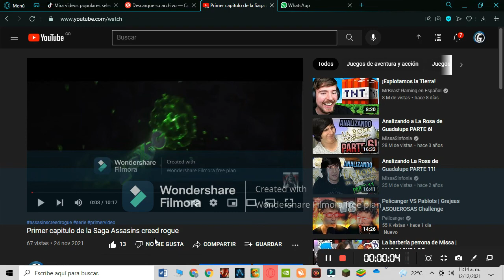capitulo dos de la serie de assasins creed 😈🖤🎮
para que me donen si me quieren ayudar a quitar el filmora:
template

Directed by Tom Dream

Yeah
I’ve been feeling jaded
let me know can come along

[Polo G]
Say be careful with her heart ‘cos its fragile
Any problem ill be there when one call
Fan of you I’ll hang pictures on my wall

Better better better days, I can use a break (x2)

UK Crew
Director – Tom Dream @tomdream_director
ExeC Producer – Martin Roker @mroker00
Producer – Ghandi El-Chamaa @ghandieec
Production Assistant – Harry Morgan @harry.morgs
Director of Photography – Stefan Yap @stefanyapdop
Focus Puller – Chris Steel @cinesteel
Loader – Chris Jorr @christopher_j_orr
1st Assistant Director – Jack Meredith @jackalisciously
Runner – Miles Lacey & Emily Close
Trainee – Finn Sheriton @finnmagnet
Gaffer – Steve Cameron @stevecameron
Spark – Amarjeet Singh
Spark – Shaun Clarke @lightwork_sparks
Spark – Johnjoe Besagni @jayjaybuzz
Desk Op – Ben Hinton
Production Designer – Benny Casey @benny_casey
Construction Manager – Martin Kerridge
Construction Manager – Ricardo Hernandez
Set Builder – Conor Holohan
Set Builder – Jack Lawer
Set Builder – Luke Todd
Art Assistant – Wiktor Jakubczyk
Art Assistant – Soraya Wright @designwrightldn_
Rigger – George Berry
Make-Up Artist – Anna Thompson @annathompson_london
Hair – Natalie Young @natalieyoung88
Medic/COVID Supervisor – Adam Young
Commissioner – Emily Tedrake @tedrake
Mae Muller Make-Up – Zara Ali @zara_mua
Mae Muller Hair – Lisa Laudat @lisalaudat1
Mae Muller Stylist – Jaime Jarvis @jaimejarvis
Mae Muller BTS – Mila Austin @milaaustin_
Mae Muller Management – Modest! @modestmgmt
Record Label – Capitol UK @capitoluk

UK Cast
Presenter – Georgie Bee @fancyshews
Choreographer - Ted Rogers
Dancer – Rhea T-W @rheatw
Dancer – Maddie Waters @missmadeleinelouise
Guest – Ben Mansbridge @benmansbridgeactor
Guest – Alex Guo @alexguoo

Sweden service company Crew List
Producer – Douglas Berglund
Producer – Christoffer Kristiansson
Production assistant: Adam Petersson (@spaderadam)
NEIKED Stylist: Diana Neumark (@neu_diana)
NEIKED BTS: Fabio Garcia (@fabiojr2001)
NEIKED Management: Mikael Rabus @mikaelrabus & Tabesh Motazed Keyvani @tabeshmotazedkeyvani

LA service company Crew List
Production Manager – Emma Weinswig
Director of Photography – Jackie Radinksy @jackieradinsky
Polo G BTS – Nick Lumarque @nicklumarque
Polo G Management – Stacia Mac @stacia.mac

Post
Editor – Gary Coogan
Editor – Chris Hutchings
Producer – Jenn Saunders
Grade – Electric Theatre Collective, Jason Wallis @electic.theatre.collective
Producer – Oliver Whitworth
VFX Artist – Shivam Solanki
VFX Artist – Yash Agrawal
VFX Artist – Kartik More
Title Designer - Raissa Pardini.

Location
London Film Studios @londonfilmstudios, Danny Hayward

Kit & Catering
Panavision @panavisionofficial
Sweetness Catering @sweetnesscatering

La música de este video
Más información
Escucha música sin anuncios con YouTube Premium
Canción
Better Days
Artista
NEIKED, Mae Muller, Polo G
Álbum
Better Days